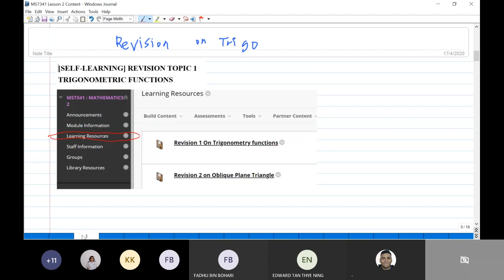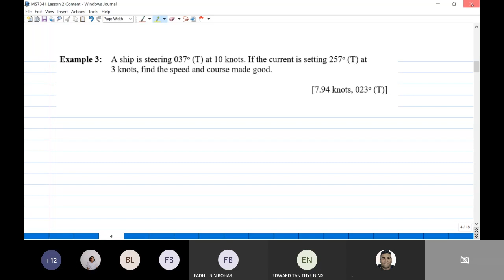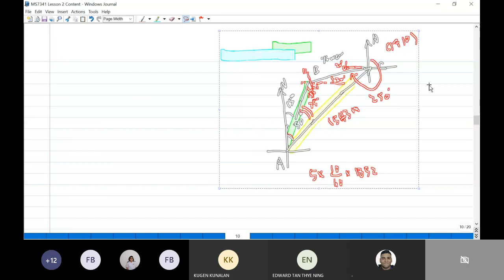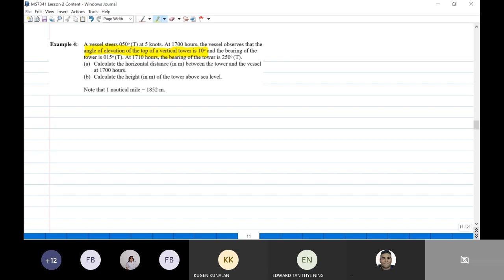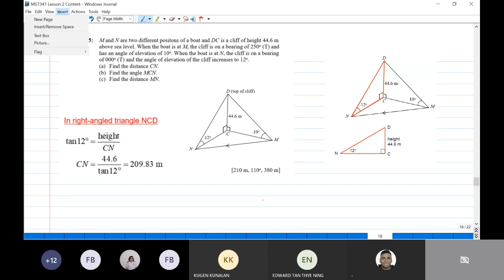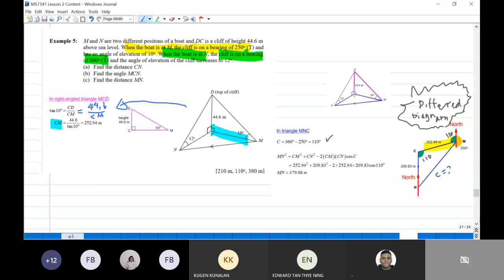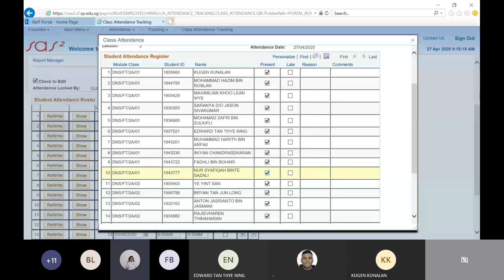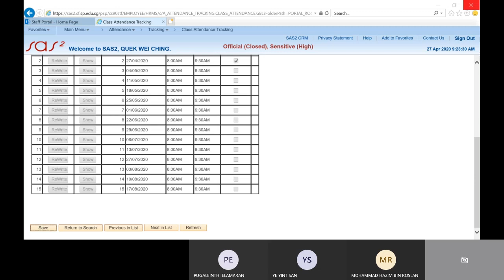DNS0102 Mathematics Monday week 2 lecture on Bearing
Examples 3, 4,5 of Chapter 1